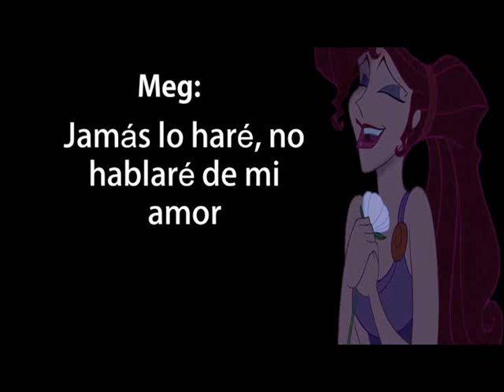No hablaré de mi amor C pista piano